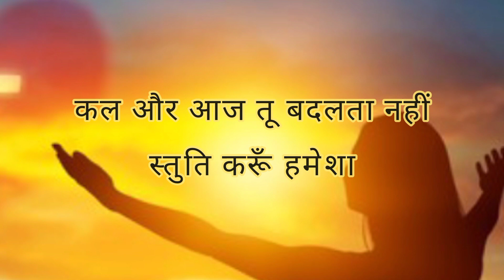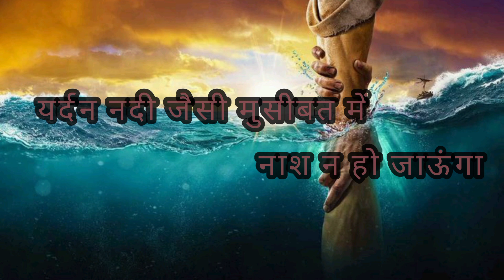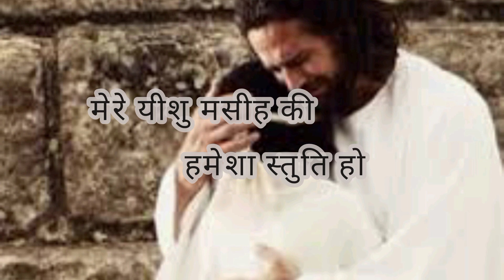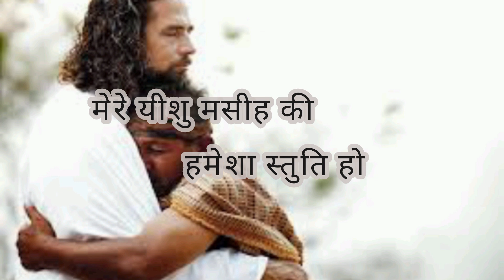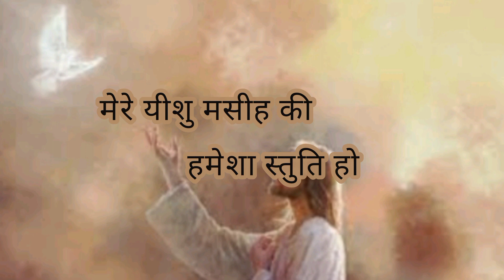TPM Hindi Song 🎧 Hindi Lyrics No.10 अनोखा है यीशु नाम Anokha hai Yeshu Naam